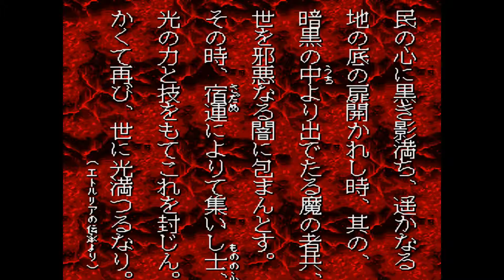黑暗封印(ダークシール) 初試玩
設計概念挺不錯的,可惜難度過分了些,
密密麻麻的敵人和攻擊頻率高且有廣範圍攻擊的頭目,
第二關的小頭目放在別個遊戲都能當頭目了.